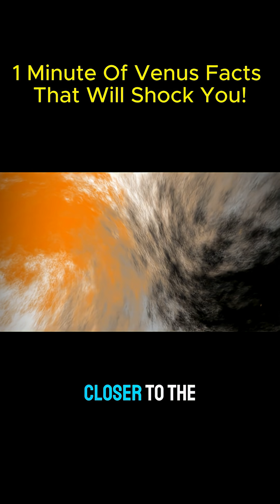1 Minute Of Venus Facts That Will Shock You!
1 Minute Of Venus Facts That Will Shock You!